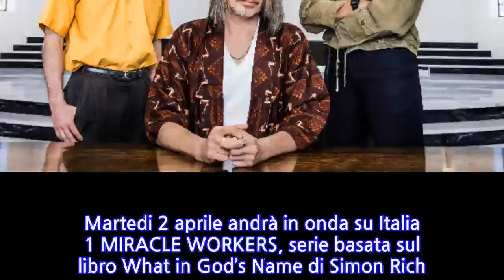Miracle Workers, la nuova serie con Daniel Radcliffe e Steven Buscem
Martedi 2 aprile andrà in onda su Italia 1 MIRACLE WORKERS, serie basata sul libro What in God’s Name di Simon Rich. La serie ha per protagonista DANIEL RADCLIFFE che interpreta l’angelo Craig mentre l’angelo Eliza è interpretato da GERALDINE VISWANATHAN. I due angeli hanno il compito di salvare la terra:il particolare non di poco è che A TENTARE DI DISTRUGGERE LA TERRA C’È DIO, un dio adirato e stufo che ha il volto di STEVE BUSCEM.